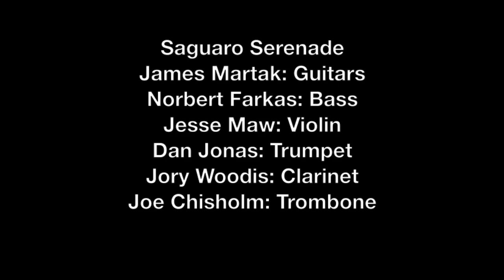"Saguaro Serenade"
Recorded by everyone remotely in our homes during the COVID-19 quarantine.
James Martak - Guitars
Norbert Farkas - Bass
Jesse Maw - Violin
Dan Jonas - Trumpet
Jory Woodis - Clarinet
Joe Chisholm - Trombone